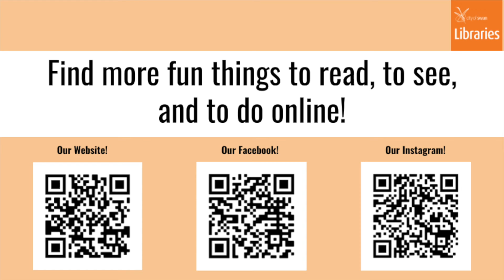Rhymebyte with Vicky (Open Shut Them)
Join Vicky for a short and sweet Rhymebyte, featuring the classic favourite 'Open Shut Them'.